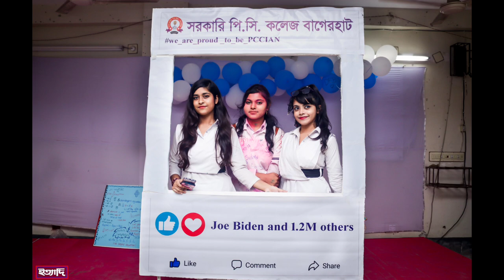Bagerhat Govt PC College Rag Day HSC-2021(Science) | Chol Bondhu Chol | Networker Baire |Cover Song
Edite: Akash Obro